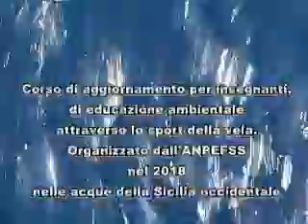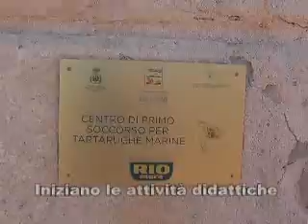corso anpefss in Sicilia occidentale 2018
Attraverso questo video viene presentato l'annuale corso di aggiornamento di educazione ambientale, attraverso lo sport della vela, offerto dall'ANPEFSS agli insegnanti di ogni ordine e grado della scuola italiana. L'edizione 2018 si è svolta nelle limpide acque dell'arcipelago delle Egadi.Attività didattica e attività sportiva si coniugano attraverso la conduzione di una flotta di barche a vela, messe a disposizione di tutti quei docenti che vogliono utilizzare l'occasione per rinnovare la loro attività didattica con gli alunni.Tradizionalemte il corso viene svolto ogni anno nel periodo che corre tra il 25 aprile e il primo maggio, si sfrutta il ponte festivo per consentire una pratica di aggiornamento, riconosciuta dal ministero dell'Istruzione, che è trasversale a tutte le discipline di insegnamento.